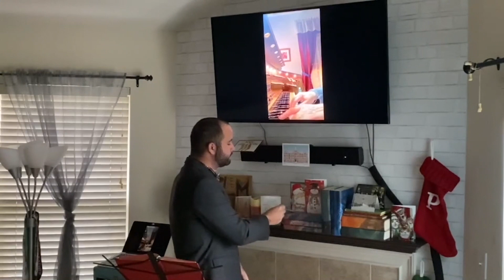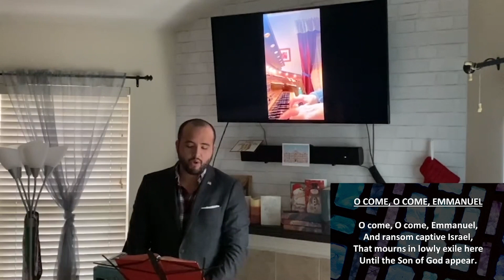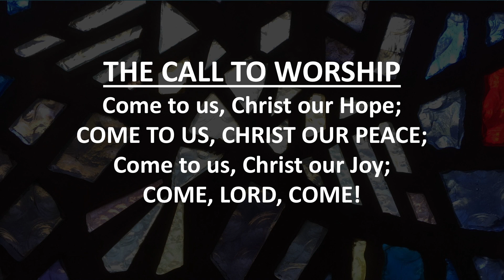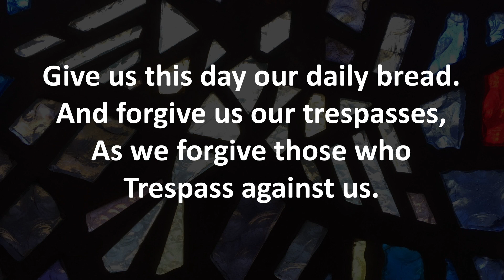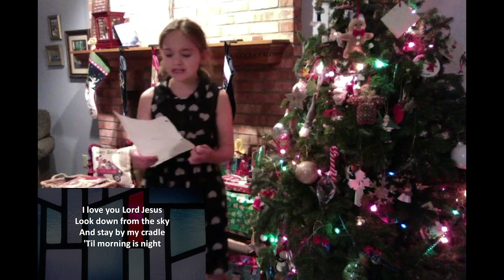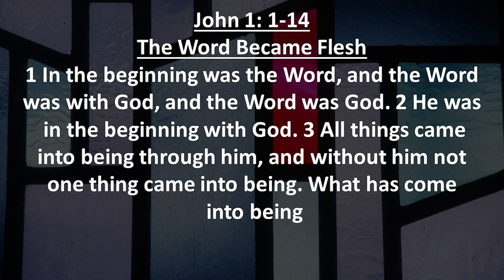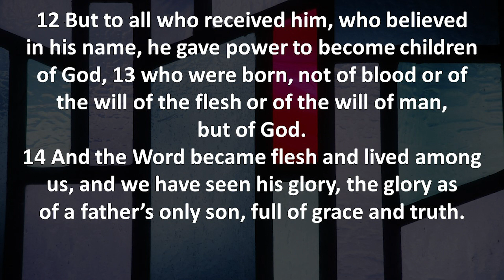12 20 2020 Worship Service | Christmas Sunday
This service includes our choir's annual Christmas Cantata and a Children's Christmas video. Sunday worship services at Maize Manor United Methodist Church begin at 10:00 am on the Church Online Platform